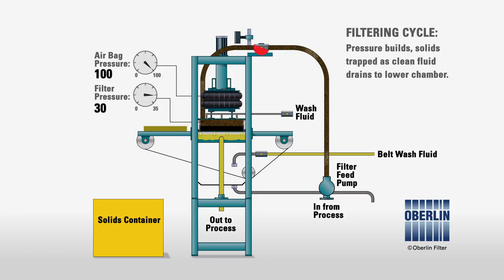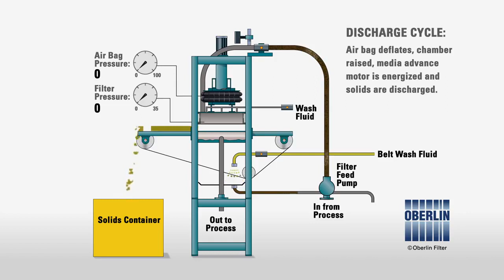Oberlin Filter - Disposable Media Filter with Cake Wash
This animation shows the Oberlin Filter with a reusable belt.  The Oberlin Filter is an automated liquid solid separation filter.  Solids are automatically dried inside of the filter and discharged as a dry cake into a bin.